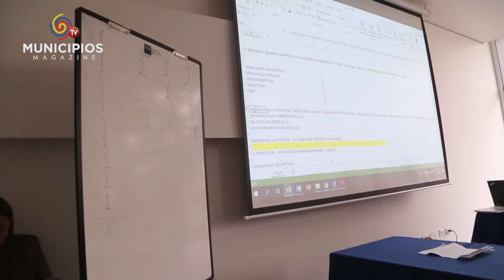TV MUNICIPIOS-EL COMITÉ TÉCNICO DE AUTORIDADES DE TRÁNSITO DE FEDEMUNICIPIOS TRATÓ DIVERSOS TEMAS